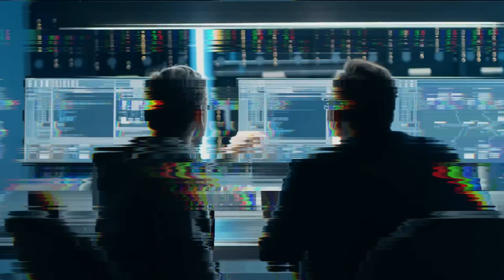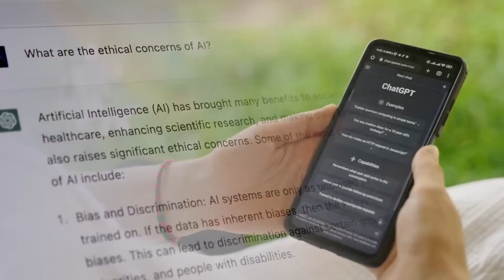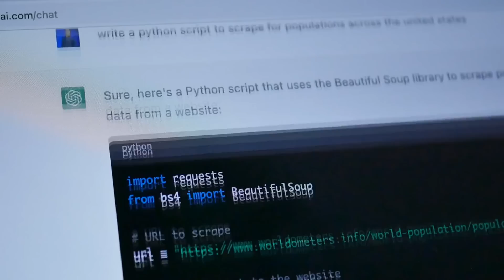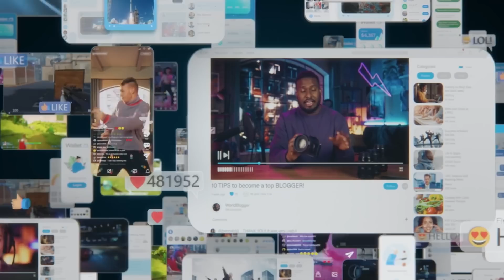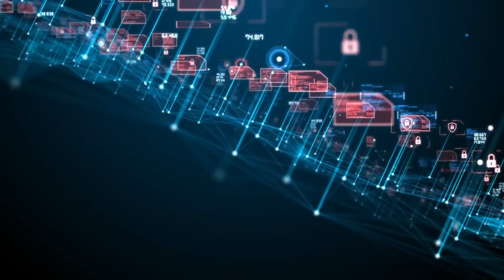The Planet of The Machines - The AGI Takeover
Dive into the captivating exploration of the rise of Artificial General Intelligence (AGI) and its potential impact on humanity's future. From the pivotal moments that have defined our species, like the discovery of fire and the Industrial Revolution, we now stand at the dawn of the AGI era.

With insights from renowned thinkers like Harari and Sam Altman, we delve deep into how AI's silent yet pervasive influence is already shaping our lives. From its triumphs in games to the groundbreaking capabilities of GPT by OpenAI, the boundaries between human and machine-generated content are blurring. But what does the future hold?

Drawing parallels from the natural world and the vast cosmos, we explore intriguing perspectives like the Zoo Hypothesis. Will AGI become humanity's guardian, or will we find ourselves in a "digital zoo"? Join us on this thought-provoking journey as we grapple with the ethical, philosophical, and existential questions surrounding AGI's ascent.